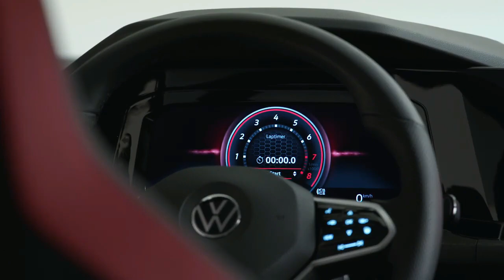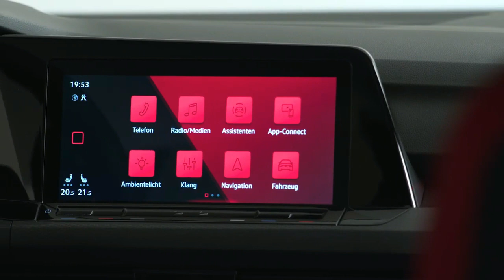VW Golf GTI MK8 2021 com 245 cv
A oitava geração do Volkswagen Golf foi apresentada em novembro de 2019, mas uma das principais versões só aparece agora. O Golf GTI MK8 finalmente dá as caras com boas novidades para os antigos fãs do esportivo e também para quem gosta de tecnologias. Por um lado, traz o motor 2.0 turbo agora com 245 cv, mantendo a opção do câmbio manual de 6 marchas ou dupla embreagem (DSG) com 7 marchas. Por outro, traz diversos auxiliares de condução e sistemas de comunicação, além de duas telas com 10" e 10,25" no painel.

O Golf GTI ganhou 15 cv e chegou a 37,7 kgfm de torque no 2.0 turbo EA888 evo4. Para a alegria dos puristas, o câmbio manual de 6 marchas se mantém em linha e o DSG de 7 marchas ganhou uma alavanca "shift-by-wire", ou seja, sem cabos ligando o controle ao câmbio. A alavanca é inclusive similar a usada no Porsche 911, de tamanho compacto.

O visual acompanha as mudanças feitas nas demais versões do Golf. O GTI (assim como o GTE e o GTD) tem para-choques exclusivos, com uma grande grade em forma de colmeia e faróis de neblina que acompanham este desenho (por trás da grade), difusor traseiro e um discreto aerofólio. As rodas são de 17", com opção de 18" ou 19" como opcionais. Na dianteira, uma faixa vermelha pode até acender até mesmo na grade, que carrega o logo GTI como manda a tradição.

Por dentro, duas telas compõem o show, com uma de 10,25" para os instrumentos (com grafismo exclusivo para o GTI) e uma de 10" para o sistema multimídia, que é capaz inclusive de se conectar com outros carros. LEDs configuráveis ganharam posição em diversas áreas do interior, além do volante de três raios em couro.

Na carga tecnológica, o Golf GTI traz de série assistência os sistemas de permanência em faixa, frenagem de emergência com detector de pedestres e suspensão mais baixa em 15 mm. Falando em suspensão, temos amortecedores adaptativos e diferencial blocante (XDS) trabalhando em conjunto. Os ajustes dependem do modo de condução selecionado: ECO, COMFORT e SPORT.

A Volkswagen não deve trazer o Golf GTI de volta ao Brasil. A oitava geração, até então, é especulada para nosso mercado apenas com a versão GTE, híbrida, que agora também tem 245 cv.